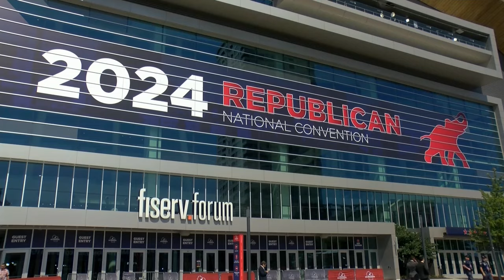Wisconsin politicians, delegates hope Trump delivers unifying speech at RNC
Republicans in Wisconsin believe that Trump needs to unite undecided voters to win the state.